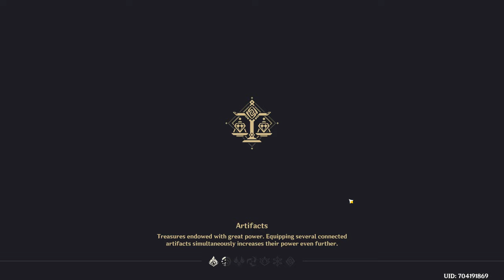Genshin Impact Walkthrough Part 256 - Treasure Area 7 & 8 - Special Treasure 2 (No Commentary)